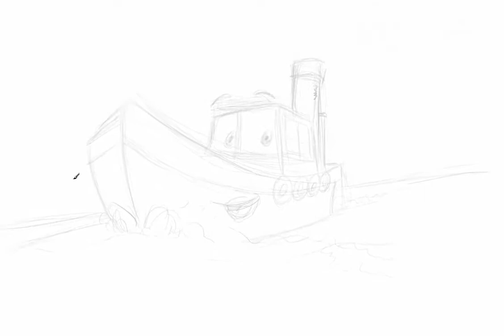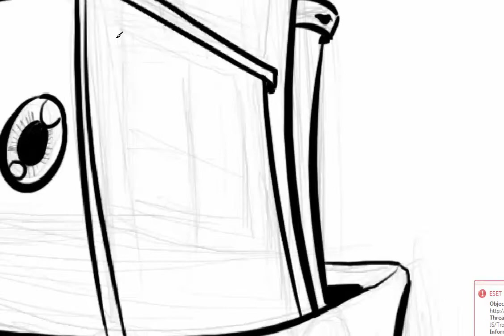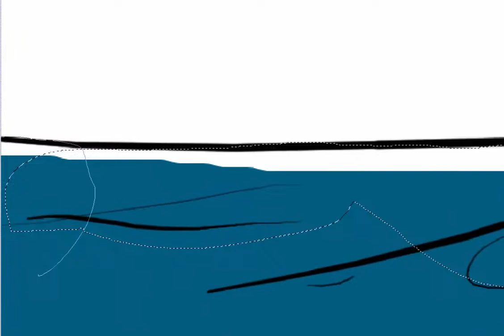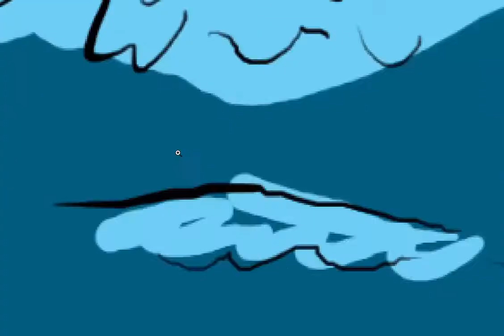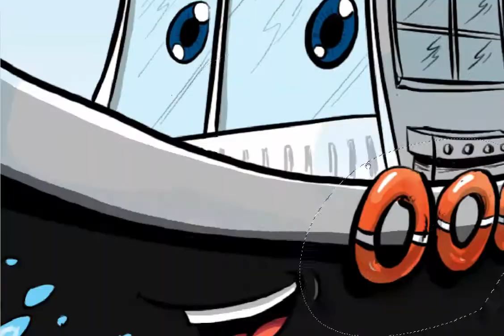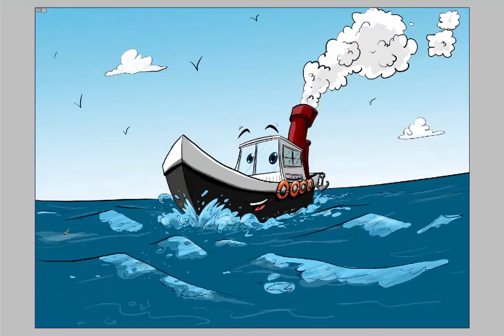dessiner un bateau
draw a boat